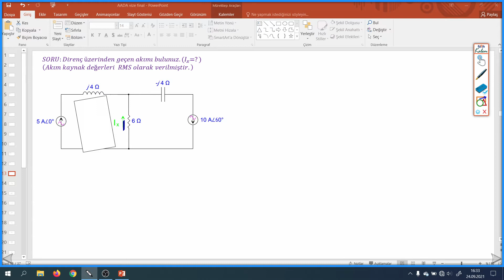Vize - final AC devre analizi Akım kaynaklı devrenin analizi K Akımlar Kanunu ile